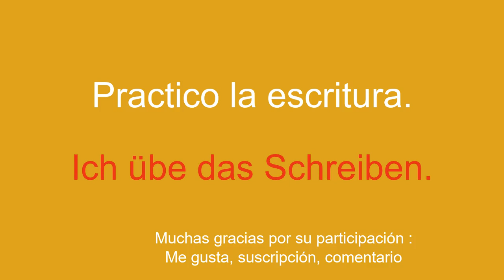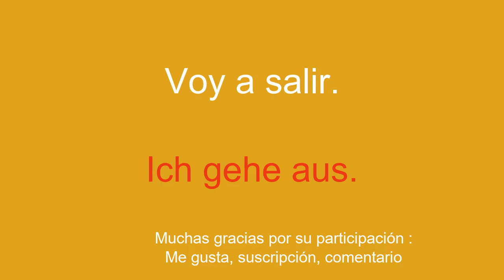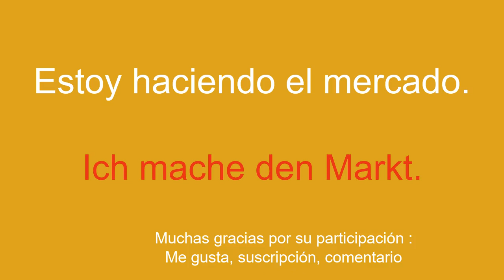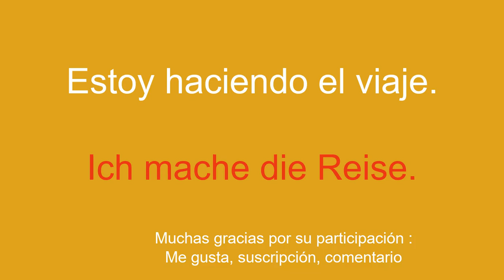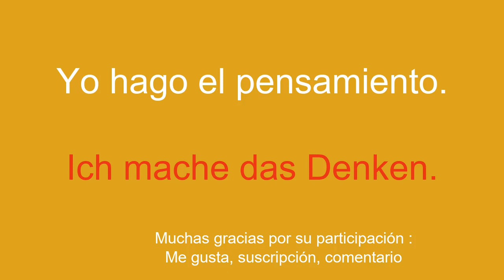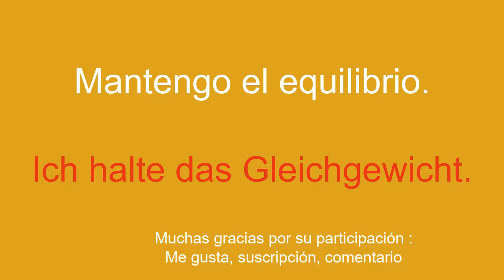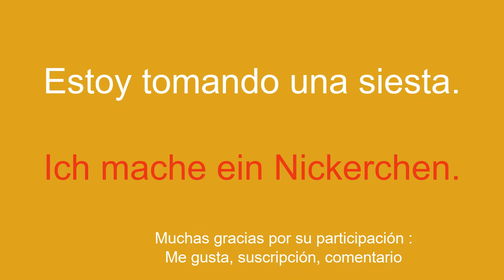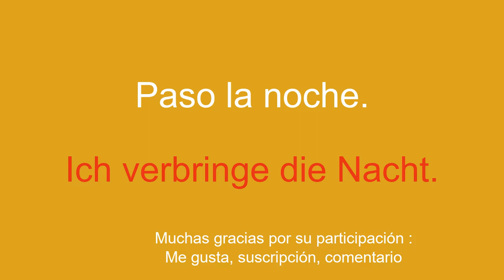aprender alemán aprender palabras